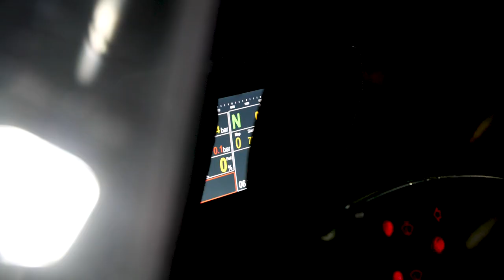Mecsek Rally 2022 - 1. nap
Rövid összefoglaló a csütörtök és a pénteki napról.

Zene